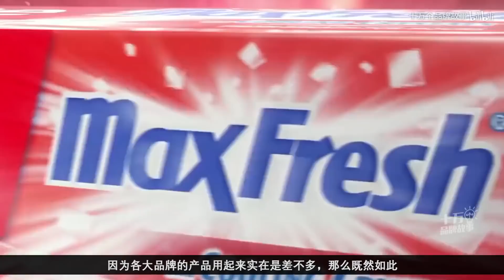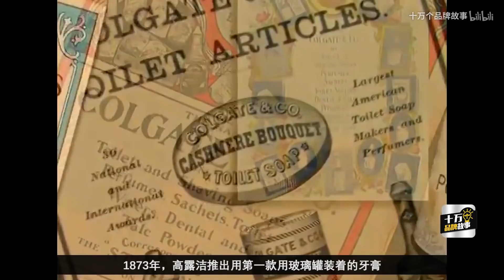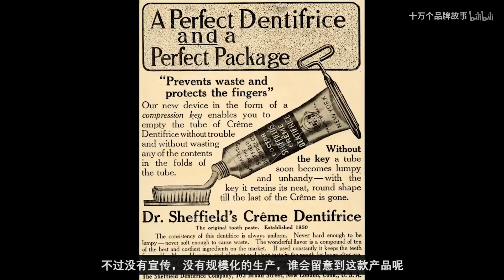第200期 創始人把公司一半收入都捐給慈善事業，200多年來，高露潔如何在寶潔和聯合利華的夾縫中求生存 | 十萬個品牌故事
有興趣可以去支持一下我們另外两個YouTuBe頻道，這兩個頻道會為大家科普有趣的冷門小知識和各種趣聞👇👇：